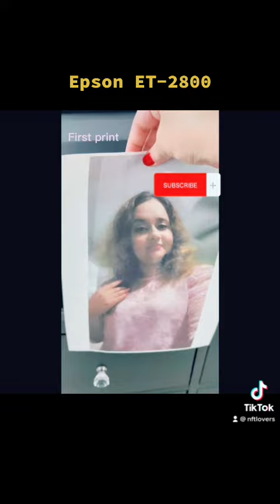Epson Ecotank ET2800 unboxing full video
Epson ET2800 Ecotank unboxing and setting up